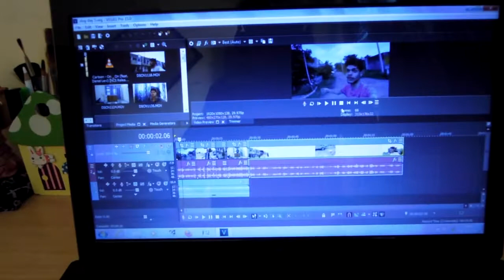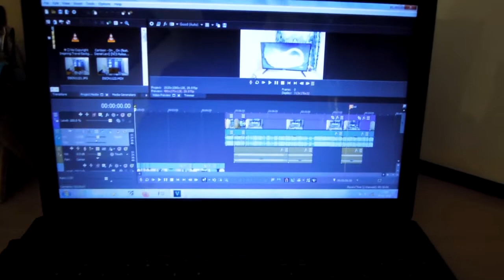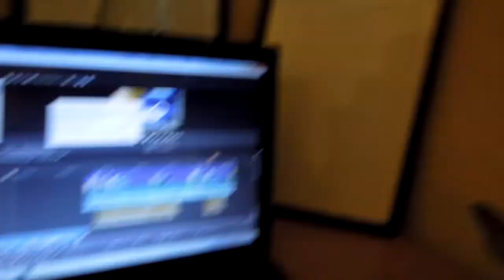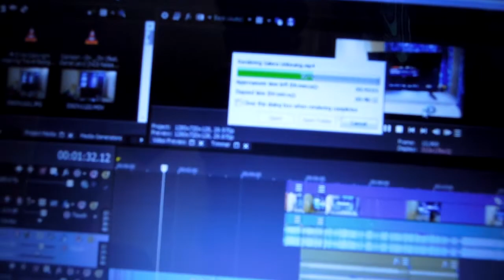Daily Vlog 6 - Mohanpura Balaji Ke Darshan / S S Vlogs / Suresh Choudhary Vlogs / Gulya Ki Comedy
Daily Vlog 6 - Mohan Pura Balaji / S S Vlogs / Suresh Choudhary Vlogs / Gulya Ki Comedy

Hello friends so this is my new vlog video i hope you will like it

ignore

rajsthani comedy video,
lad_ ji_ki_new_comedy,
ladu thekedar ki comedy
ladu thekedar ka new channel
Ladu thekedar ka new video part_2
ladu ji ko new video
लादु जी की दुसरी विडियो
किडनेप पार्ट_2
लादु_का_गुन्डा_किडनेप_पार्ट-2